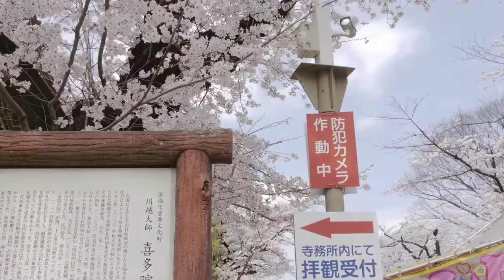桜超満開2022!川越 定番スポット「そうだ川越喜多院、行こう。」2倍速でどうぞ！ノーカット 3分バーチャルお花見 JAPAN KAWAGOE Cherry Blossom SAKURA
桜満開！2022年3月30日「そうだ 川越喜多院、行こう。」忙しいあなたへ ノーカット
2倍速でお花見！
Japan Kawagoe Cherry Blossom SAKURA
2022

⭐イーグルバスさん
小江戸巡回バスホームページ

Visite touristique

⭐川越丸広百貨店 屋上リニューアルオープン！

관광 观光 การท่องเที่ยว